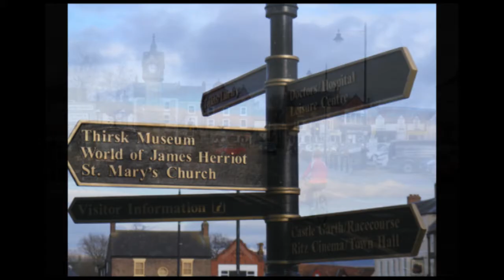Meet your local cinema- The Ritz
Welcome to The Ritz as part of Thirsk First's Meet Your Local section